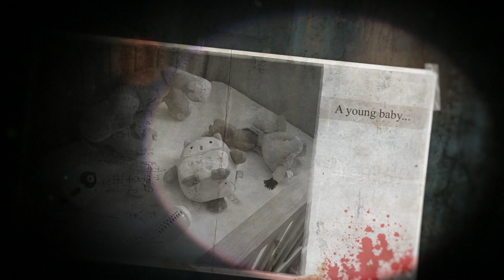SHE WON'T SLEEP | Halloween Horror Film | Full Movie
In a small town in Yorkshire, a young baby girl wanted to play. Although her parents were tired from a long day of sorting things out with the house, that baby girl didn't care. Why would she, she's only a child.
After several nights of trying to get her into a routine and to sleep, she began getting more aggressive and unpredictable each night.
Is tonight the night she'll finally go down to sleep?